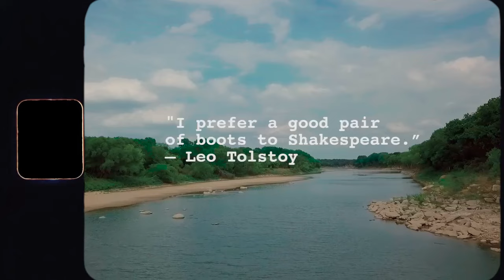Dixon Boots Interview with Legendary Boot Maker Rodney Ammons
Founded in 1889, Dixon Boot Company crafts premier cowboy boots with a unique level of care honoring Texas traditions with a modern twist. Legendary cowboy boot maker, Rodney Ammons takes us through a journey of boot making, hand-made boot artistry and the exceptional quality of Dixon Boots. With a premier fit and style, our vision for the future is the same as it has always been: to offer our customers a stunning and high-quality cowboy boot that supports all walks of life.